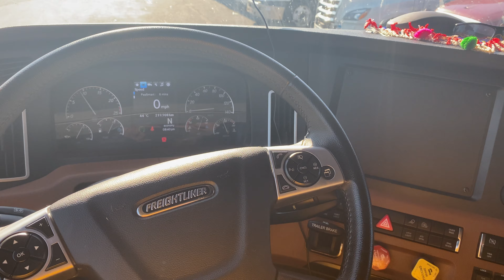Truck Jhalar view#PB08 wale# Canada#America